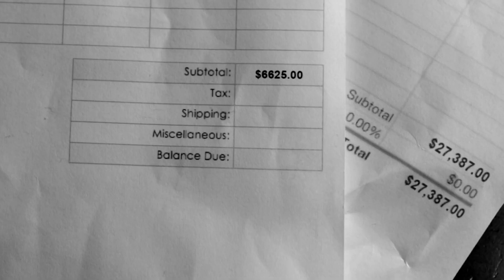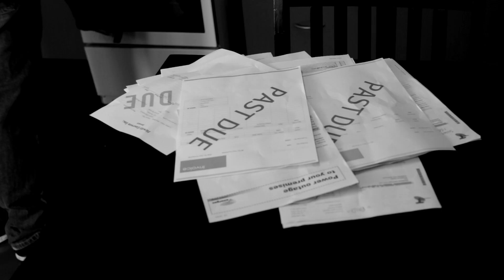BLACK RAIN by PistonFist + IMPORTANT MESSAGE AT THE END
The second music video from PistonFist. We're addressing a really important issue that is near and dear to all of our hearts. With this hard look into male self harm and mental health. Please ask for help if you need help.